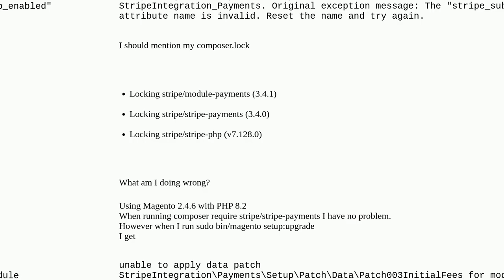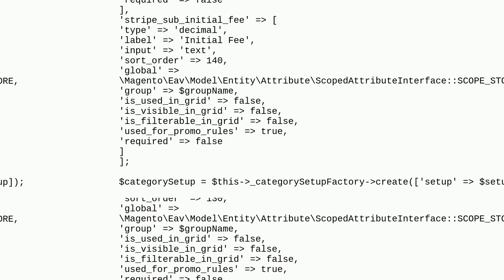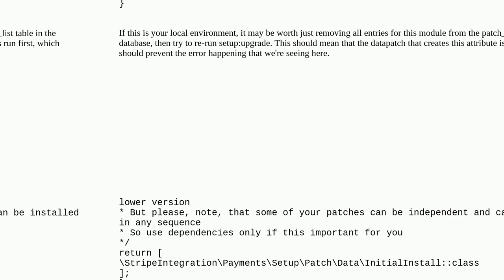Magento: Unable to install stripe in Magento 2.4.6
Unable to install stripe in Magento 2.4.6

A special thanks goes out to the community

  magento2 stripe